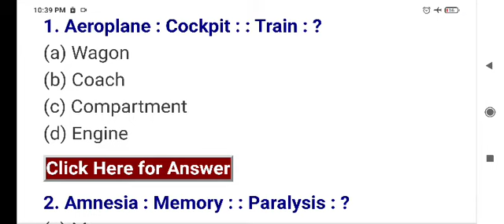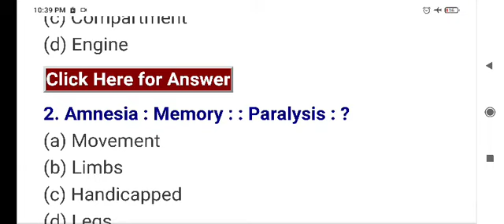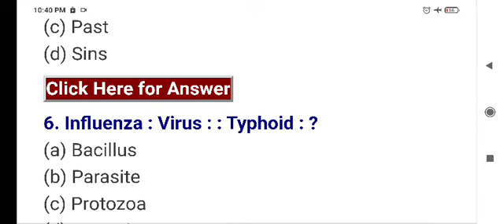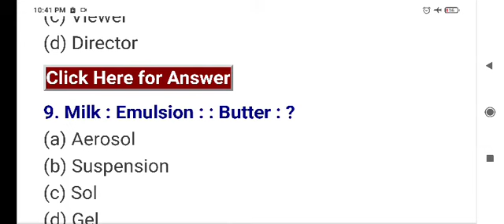General Intelligence mcq: Analogy: Assam direct recruitment 2022 and other competitive exams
general intelligence mcq for competitive exams